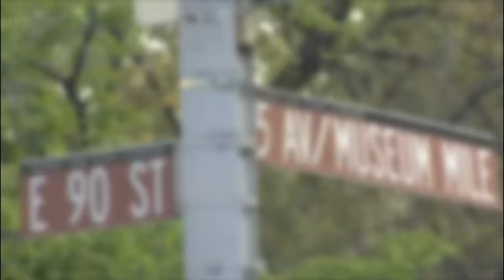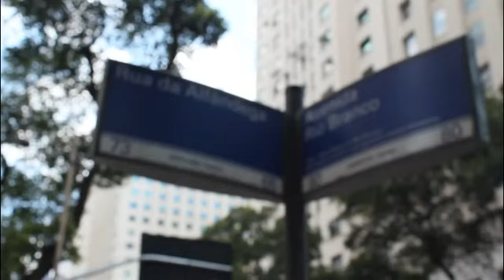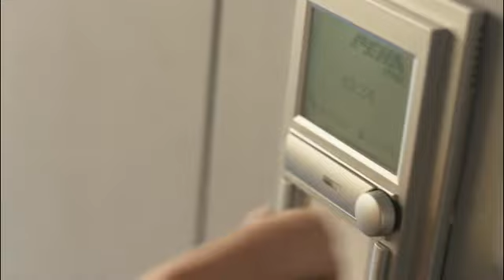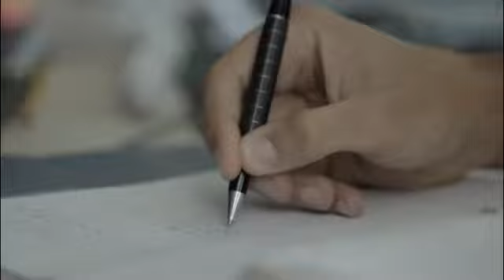F.R.C. - Centro - Alfa Rio Prime Business - João Fortes - Apresentação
Em que pese, sejam produtos conceitualmente diferentes, chega ao mercado uma alternativa a Porto Atlântico Business Square no centro da cidade. Localizado no coração financeiro da Cidade, próximo ao Metrô e com facilidade de acesso a toda Região Metropolitana, Alfa Rio Prime Business possui Sala Multimídia e Lobby com 6 elevadores, além de banheiros adaptados para portadores de necessidades especiais e bancada para uso de copa em todas as unidades de salas comerciais com área privativa entre 94 e 278m², sendo possível a junção de espaços. MAIORES MAIORES INFORMAÇÕES, POR FAVOR, ENTRE EM CONTATO COM FERNANDO RODRIGO DO CARMO, BACHAREL EM DIREITO, PERITO AVALIADOR JUDICIAL CNAI -- CADASTRO NACIONAL DE AVALIADORES DE IMÓVEIS 10.287, CONSULTOR IMOBILIÁRIO DEVIDAMENTE INSCRITO NO CRECI.RJ 52.208 COM MBA EM GESTÃO DE NEGÓCIOS IMOBILIÁRIOS E DA CONSTRUÇÃO CIVIL PELA FUNDAÇÃO GETÚLIO VARGAS -- TEL.